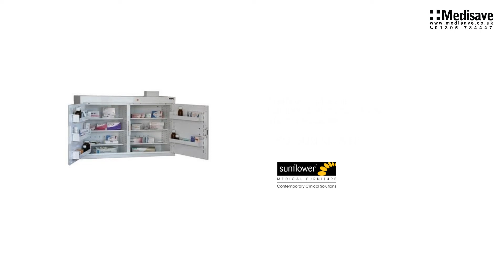Sunflower Medicine Cabinet 6 Shelves 5 Door Trays two doors SUN MC5 NL